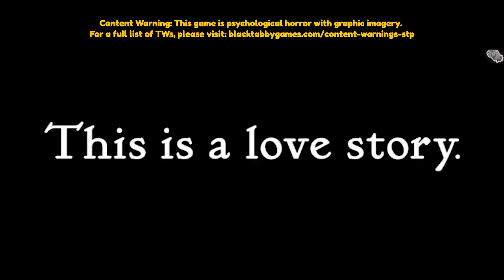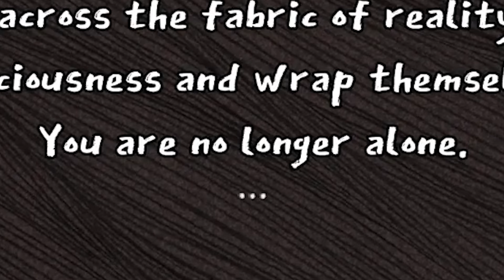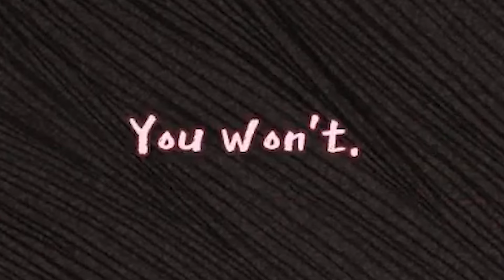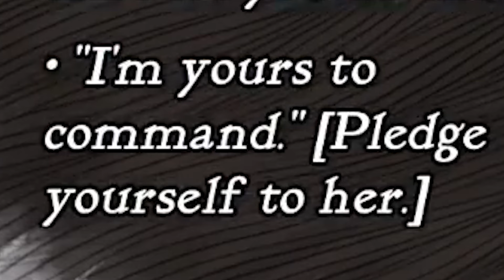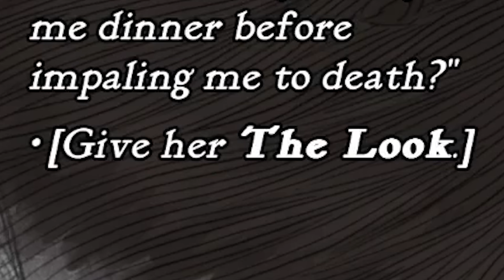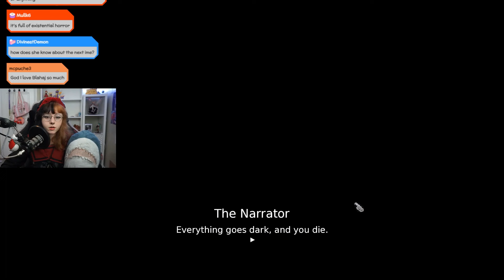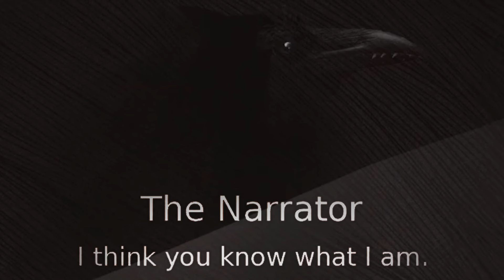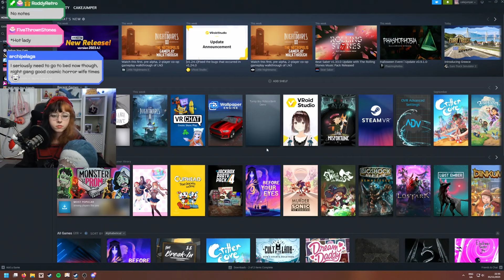We were supposed to Slay the Princess, but we fell in love instead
I played Slay the Princess a few days after it came out, having seen absolutely no reviews, no spoilers, just had a good feeling.
This game is genuinely absolutely incredible and I've barely scratched the surface of the story. If you enjoy the video please check out the game yourself!